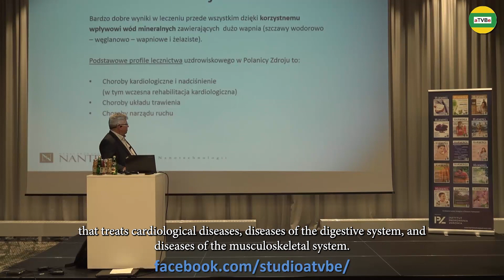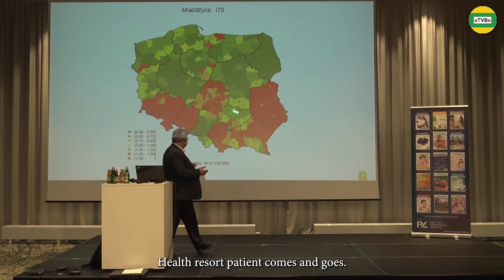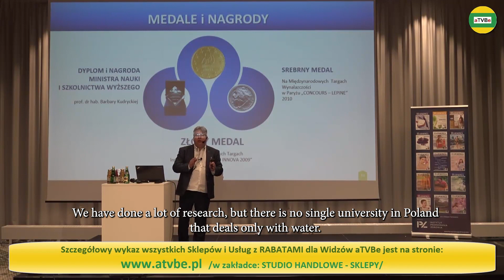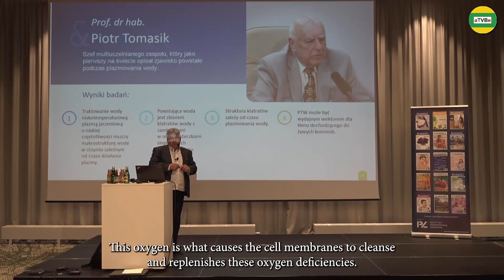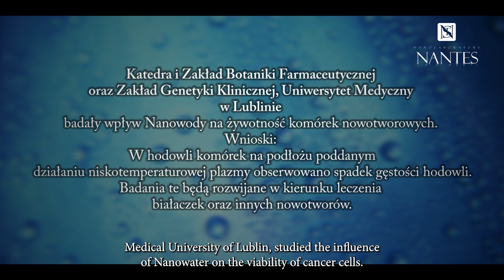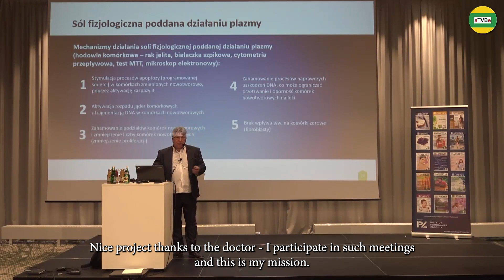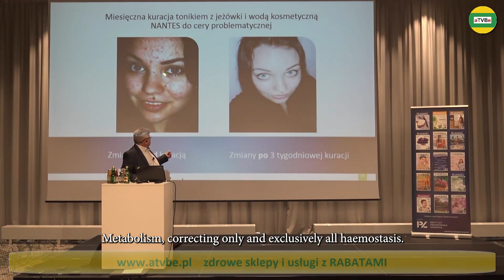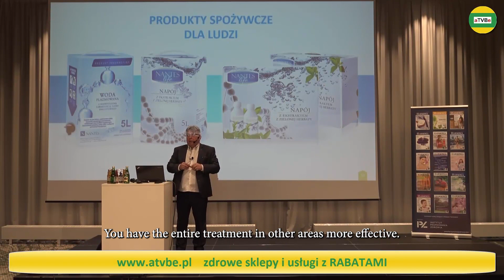Zdzisław Oszczęda - Nanowater (presentation | English subtitles)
We cordially invite you to watch the lecture presented by Zdzisław Oszczęda, who is the founder of Nanolaboratory Nantes. The company conducts research on the application of the invention, which is the so-called plasma water. We invite you to view the material and comment!